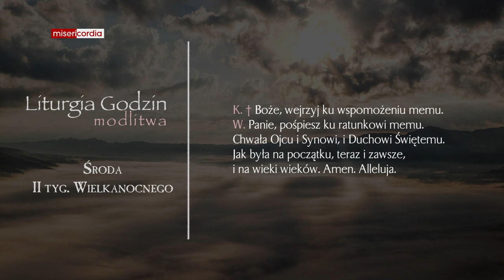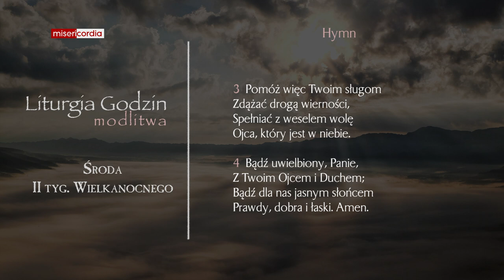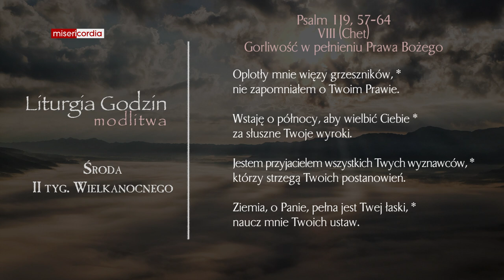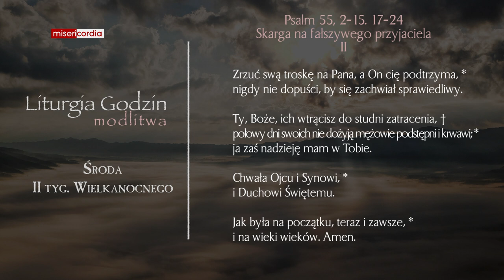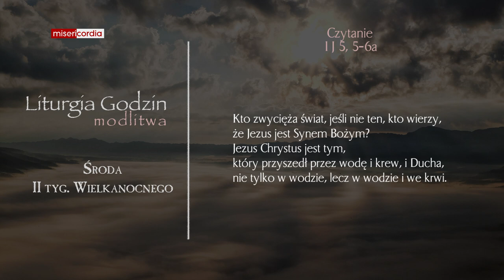Liturgia Godzin | Modlitwa Południowa | Środa, II tyg. Wielkanocnego